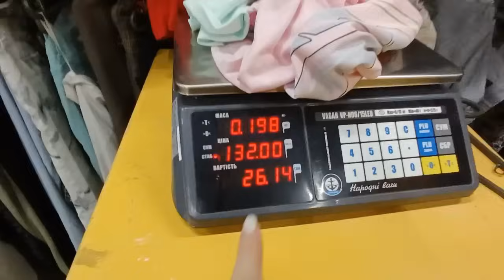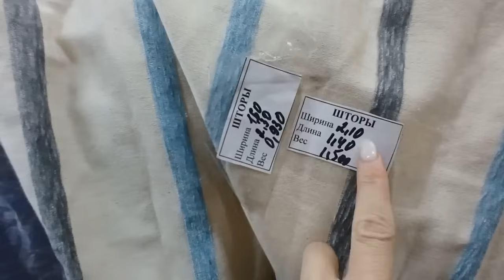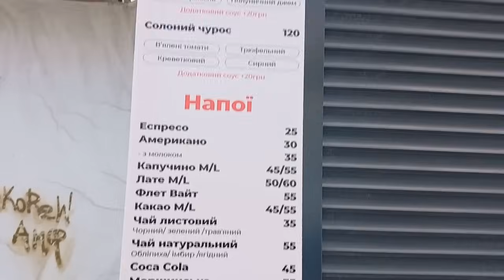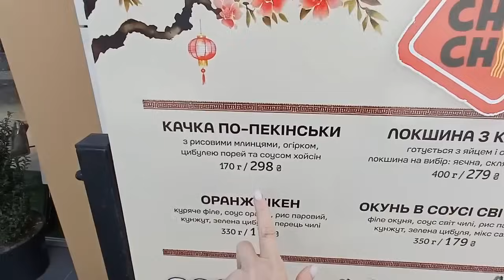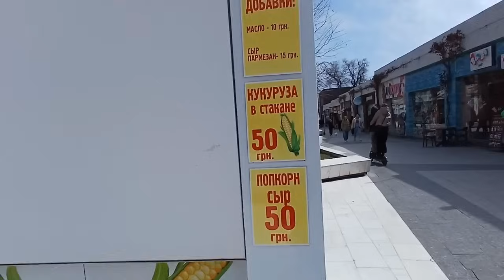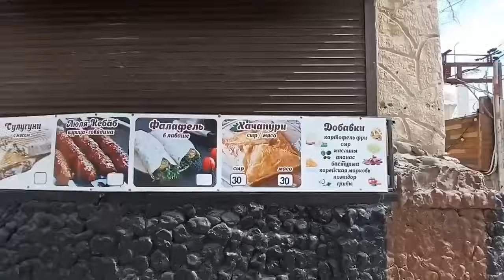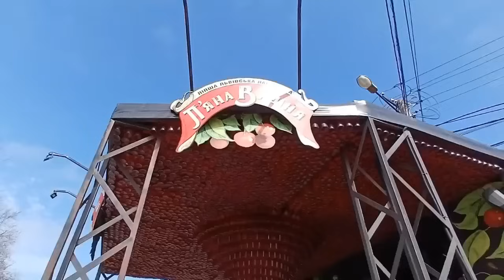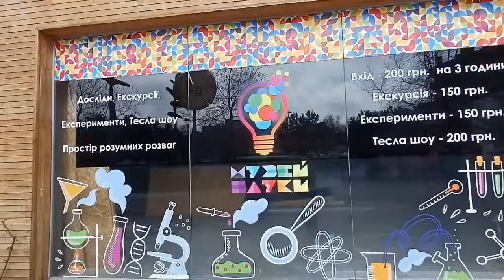СЕКОНД ХЕНД НАХОДКИ скидки💥💥💥 ПЛАТЬЯ ШТОРЫ СУМКИ ГУЛЯЕМ ПОКУПАЕМ